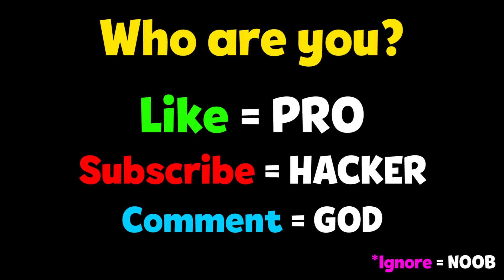NOOB vs PRO vs HACKER - Stick War: Legacy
NOOB vs PRO vs HACKER - Stick War: Legacy Hack, Mod Apk Animation - Top Free Mobile Best Games on iOS iPhone / Android 2020 Video.

Max Games Studios Strategy

New Features:
● 6 bonus Campaign levels with rewards!
● Skins are now available for all characters! Unlock powerful weapons and armor, each with their own unique perks!
● Leaf skins are light cheap so your units can move and be built quickly.
● Ice skins contain powerful magic that will freeze and slow the enemy.
● Savage skins are made from the bones and fur of magical beasts giving those who wear them bonus to Deads, increased attack speed, agility and stun reduction.
● Lava skins are forged in the heart of a volcano and cause burn damage while also reflecting incoming damage back to the enemy.
● Vamp skins are said to contain the power of Chaos, created by the darkest magic of Inamorta. Vamp armor and weapons give your units the power of life steal, poison immunity and splash damage to all those who come too close.
● Endless Deads zombie survival mode! How many nights can you last?
● Comic book style cinematic intro for Endless Deads!
● Tournament mode! Battle your way through dozens of Ai challengers to win the "Crown of Inamorta!"